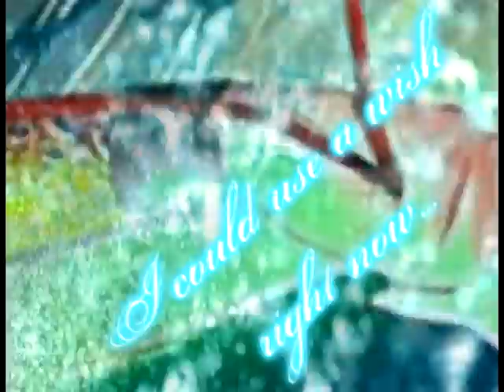Zehel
Fiddling with Sony Vegas once more!
My friend had a character that reminded me of this song so I made this!
Unfortunately, there is only one picture of him, but I made it work~
Obviously dedicated to xLostxneko~ c:
I'm surprisingly proud of this despite it's simplicity. xD
Anyways! Here you go!
Please ignore the minor glitches. :]
Song: Airplanes
Artist: B.o.B.
Art by: Sakimichan.deviantart.com

In no way do I wish to make profit from this video!
Though thanks for the offer~